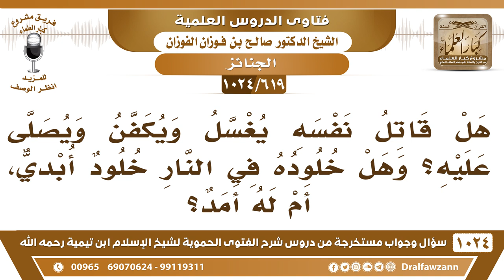[619 -1024] ما حكم قاتل النفس من حيث الغسل والتكفين والصلاة ومصيره في الآخرة؟ - الشيخ صالح الفوزان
-[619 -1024] السؤال: هل قاتل نفسه يغسل ويكفن ويصلى عليه، وهل خلوده في النار خلود أبدي، أم له أمد؟
الجواب: قاتل نفسه من أصحاب الوعيد وهو لا يكفر بذلك وإنما هو فاعل لكبيرة من كبائر الذنوب ومتوعد بالنار لكن لا يخلد فيها لا يخلد في النار إلا الكفار أما عصاة المؤمنين إذا دخلوها لا يخلدون فيها ومنهم قاتل نفسه، وقاتل نفسه لا يترك، يصلى عليه، لكن ما يصلي عليه أهل الفضل كالإمام أو نائب الإمام أهل الفضل ما يصلون عليه لكن بقية المسلمين يصلون عليه.
للاشتراك في قناة الشيخ صالح الفوزان
سؤال وجواب من شرح الفتوى الحموية ( 1024 ) مقطع

للاستفسار والإقتراحات والدعم
رئيس الفريق
لمشروع كبار العلماء